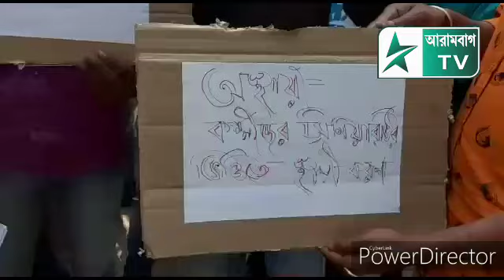স্থায়ীকরণ অথবা বেতন বৃদ্ধির দাবিতে আরামবাগ পৌরসভার সামনে ক্যাজুয়াল স্টাফদের বিক্ষোভ